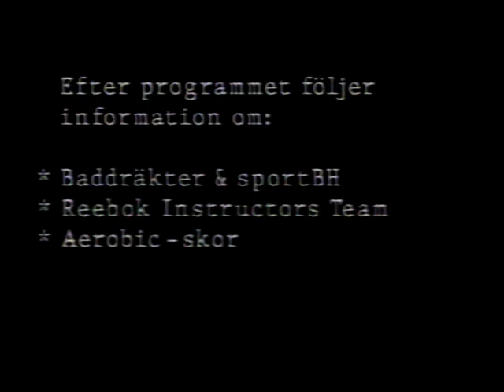Reebok Total Aerobic - I fin form 2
Såg ut som ett official VHS band - även om fodralet inte fanns kvar. Så antar att denna såldes på VHS, och inte bara visades på TV.

Tror det fattas lite i slutet, men är osäker. I och med det fladdrar fram en TV-inspelning i typ 1 sekund så antar jag att det har spelats-över. Men självaste bandet tog slut där ändå, så har verkligen ingen aning.